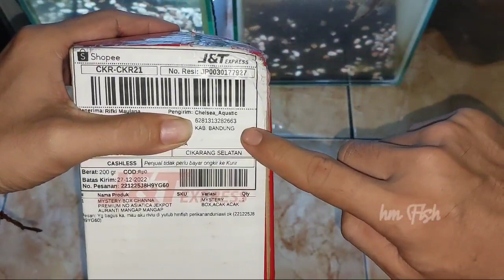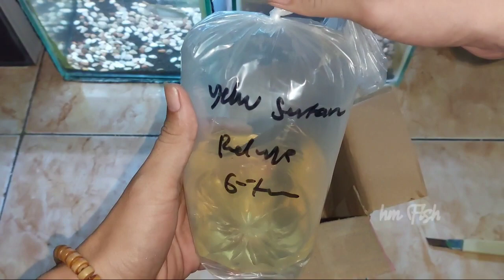BELI MYSTERY BOX CHANNA DI SHOPEE | DAPAT JACKPOT AURANTI??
Kali ini beli mystery box channa di shopee varian keeperr, dapat jackpot channaauranti ??? Kalo mau ikutan beli ⬇️